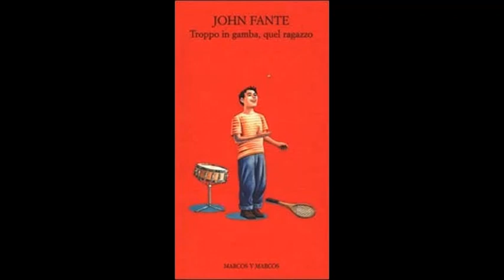"Una persona mostruosamente intelligente" di John Fante - Letto da Jacopo Grandi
"A mezza voce" è un canale che propone letture amatoriali di romanzi e racconti.